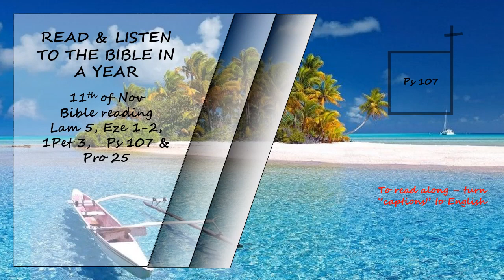Listen to the Bible in a year 11th of Nov Bible Reading Read by David Suchet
Lamentations 5, Ezekiel 1-2, 1 Peter 3, Psalms 107 and Proverbs 25